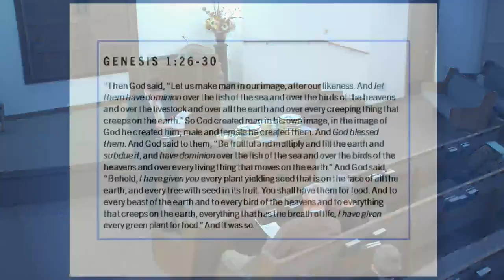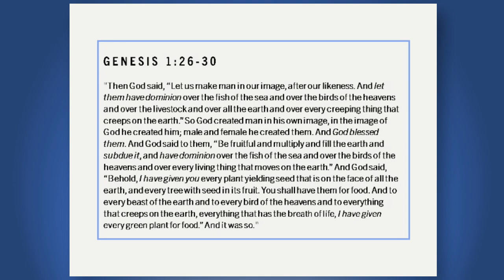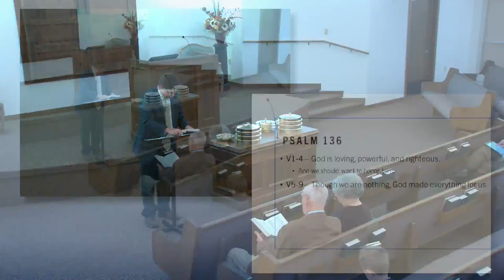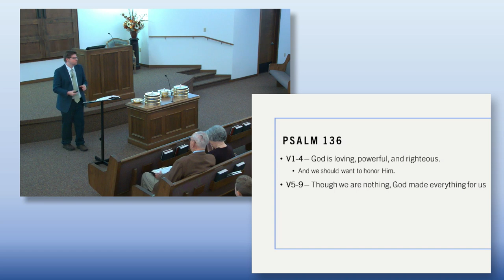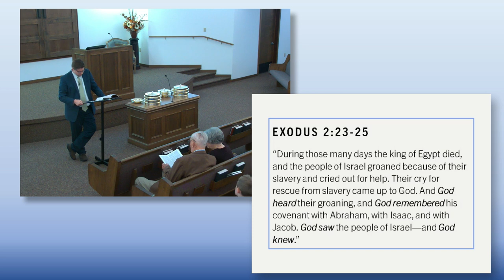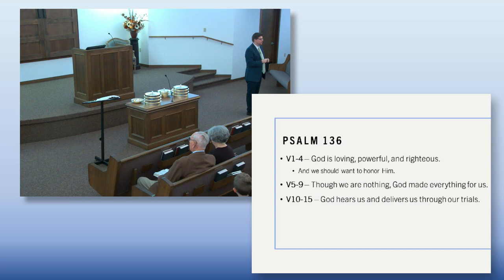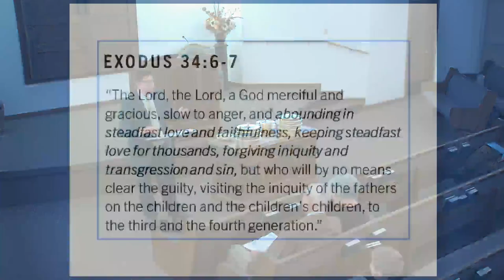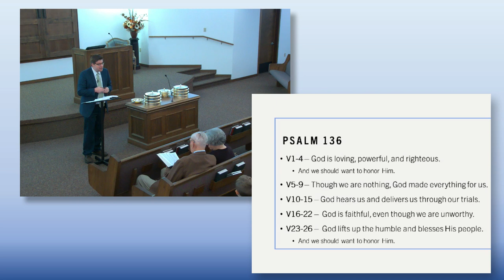A Lesson in Love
Psalm 136. On its surface, this psalm is a one-note passage. The phrase "His steadfast love endures forever" is repeated 26 times in as many verses.

This study by Evangelist Gavin Williams looks into the depth of the stories behind the psalm to inspire us to look for God's steadfast love in our lives as well.